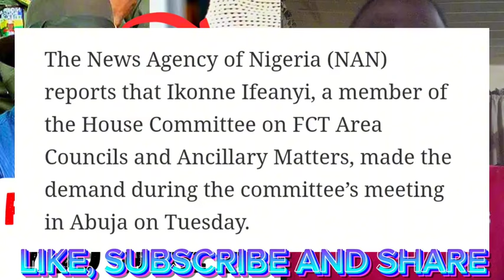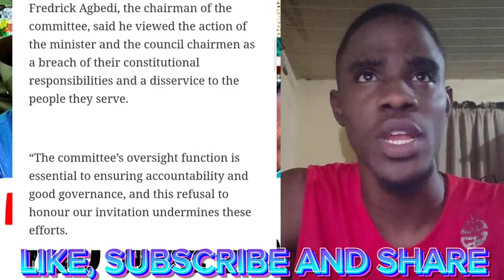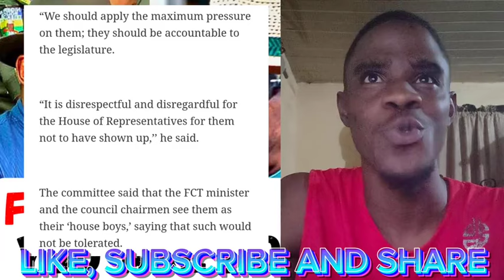Finally!! Tinubu Asked To Remove Nyesom Wike As The FCT Minister, Says He Has Caused Lot Of Trouble